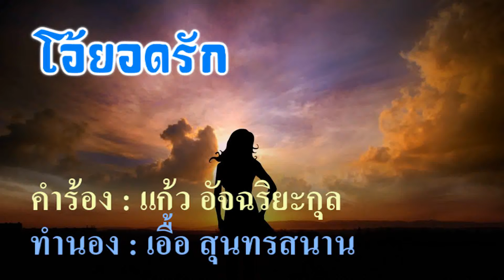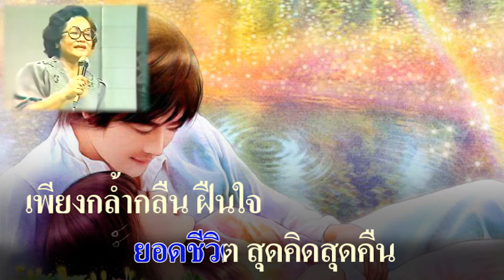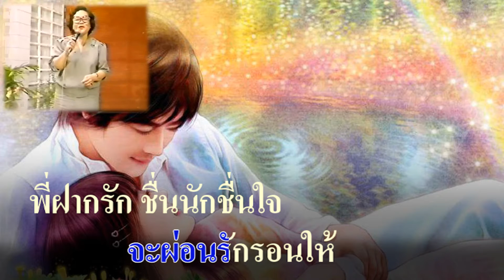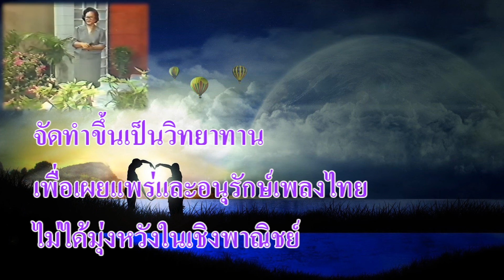โอ้ยอดรัก : เพ็ญศรี พุ่มชูศรี V.2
โอ้ยอดรัก V.2

บันทึกเสียงครั้งแรกเมื่อปี พ.ศ. 2495 โดย เพ็ญศรี พุ่มชูศรี

โอ้ยอดรักเศร้านักจากจร จะผ่อนรักรอนให้
พี่ฝากรักชื่นนักชื่นใจว่าคือฤทัยสัญญา
รักกันผูกพันวจีฤดีก็มีค่า
คิดถึงคำที่ว่าจะกลับมาพี่อย่าไปพักคืน

แต่ปักษาผวาจากรัง ยังหยั่งรู้รังชื่น
ยอดชีวิตสุดคิดสุดคืน เพียงกล้ำกลืนฝืนใจ
จะรักจะร้างให้หวังวิญญาณ์ รักคงจะมาใกล้
ให้คิดอาลัย อย่าสุดสิ้นไปนะใจรักเอย